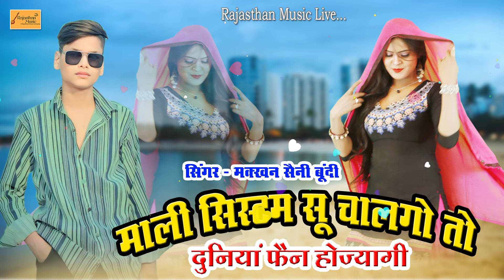माली सिस्टम सू चालगो तो दुनिया फैन होज्यागी || Rajasthani DJ Song 2024 || सिंगर मक्खन सैनी बूंदी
SONG - Mali Sistum Su Chalgo To Duniya Fan Hojyagi
SINGER - Makkhan Saini Bundi
COPYRIGHT - Rajasthan Music Live